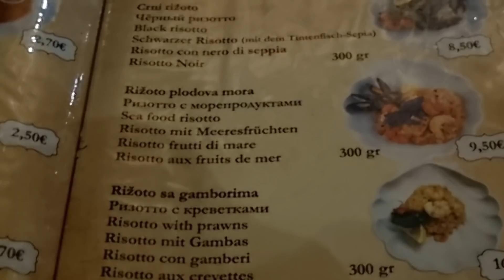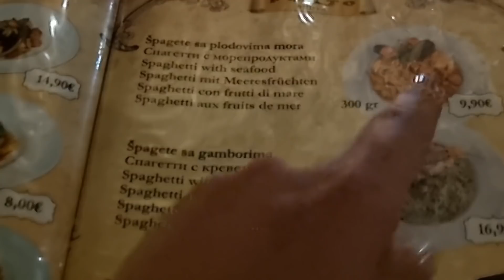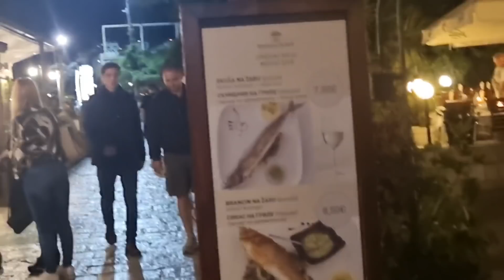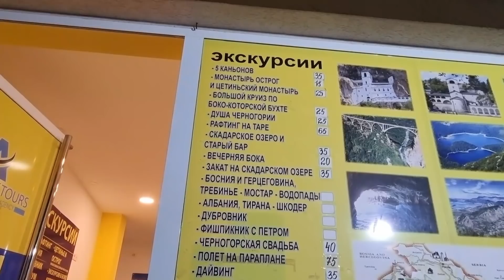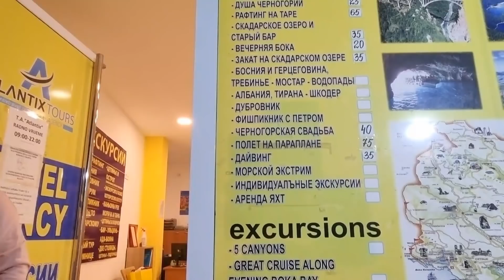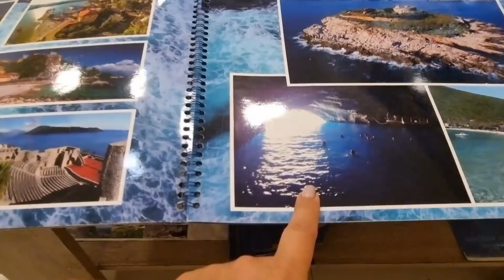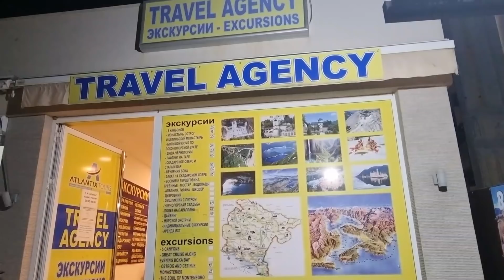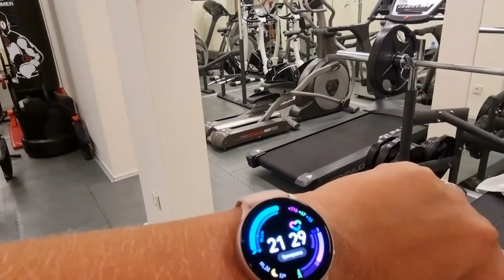Отдых в Черногории в конце сентября Сколько стоит Ужин в ресторане на берегу моря? Какое вино...